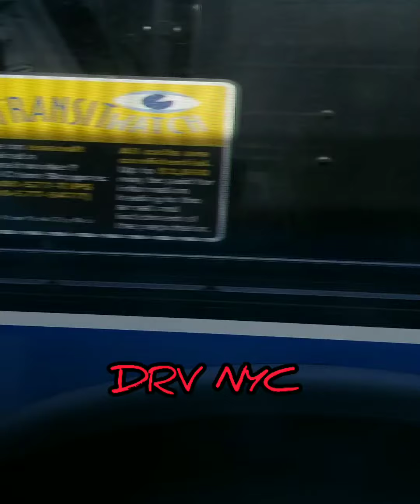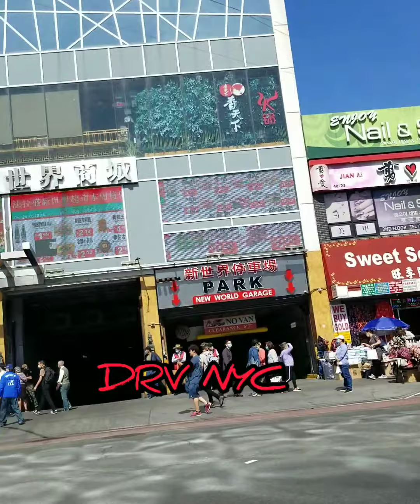VENTING LIKE A VENTILATOR FLO